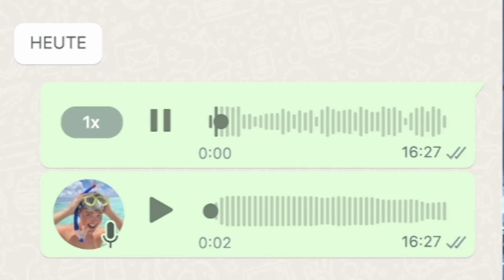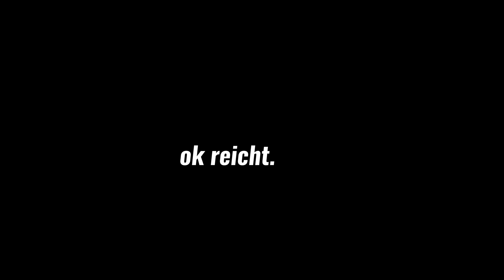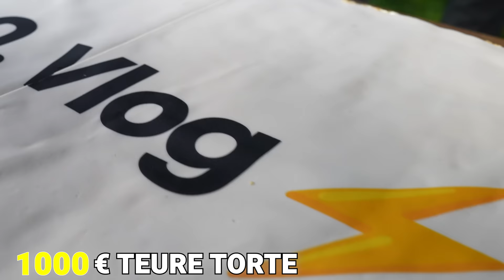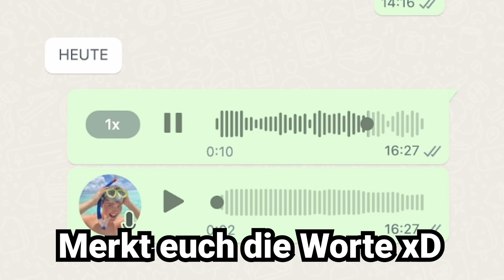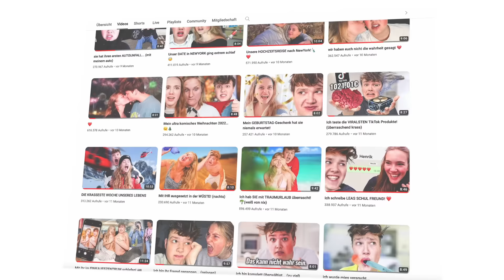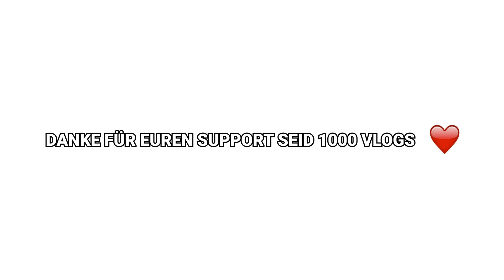MEIN 1000. VLOG SPECIAL!